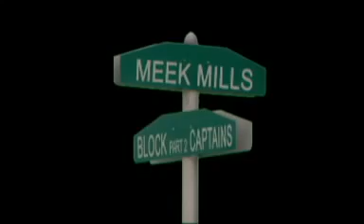Meek Millz Reed Dollaz Diss